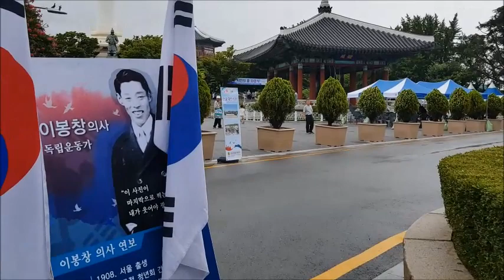[2019 광복절 부산타종행사] "만세삼창과 시민의 종 타종식, 제74주년(2019) 광복절(부산광역시 용두산 공원)"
From s-Korea